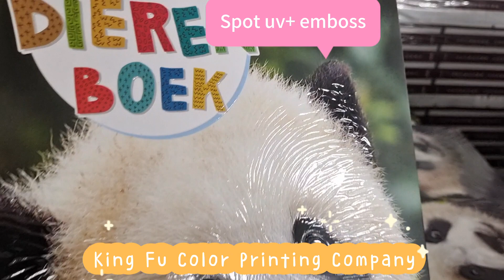2023年7月7日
Hardcover book with spot uv and emboss for the cover

If you are interested in printing

Choose King Fu
Choose Quality